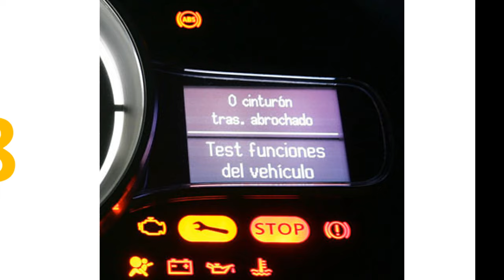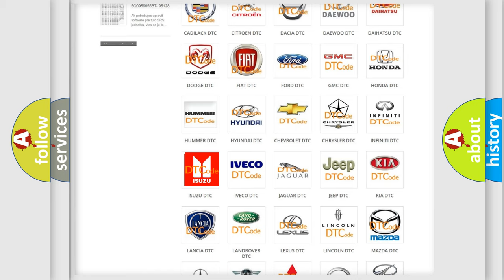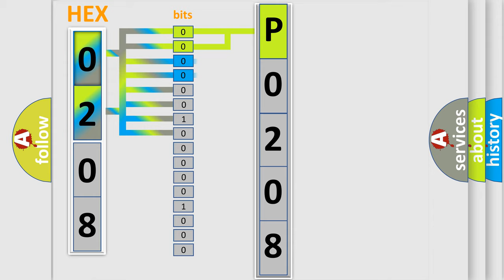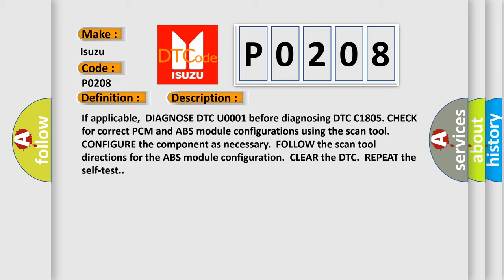DTC Isuzu P0208 Short Explanation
Contents:
0:21 Basic DTC analysis according to OBD2 protocol standard.
1:48 Insight into programming
2:58 A diagnostically understandable description of the Diagnostic Trouble Code
3:05 Basic error definition

Make:
Isuzu
Code:
P0208
Definition:
Mismatched PCM and or or ABS-TC Module
Description:
If applicable,DIAGNOSE DTC U0001 before diagnosing DTC C1805. CHECK for correct PCM and ABS module configurations using the scan tool.CONFIGURE the component as necessary.FOLLOW the scan tool directions for the ABS module configuration.CLEAR the DTC.REPEAT the self-test.
Cause:
 Wiring,terminals or connectors ABS faulty or wrong configuration PCM faulty or wrong configuration